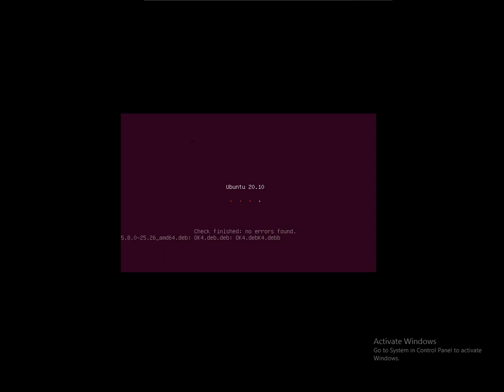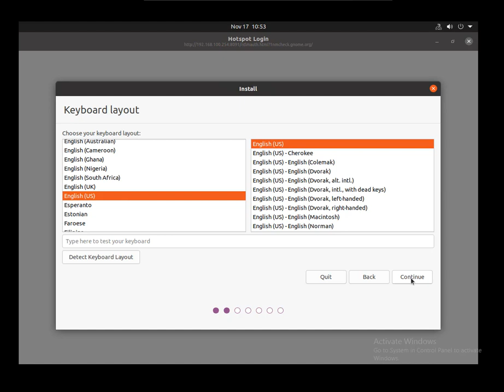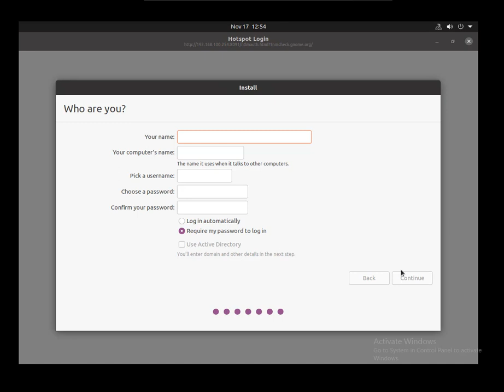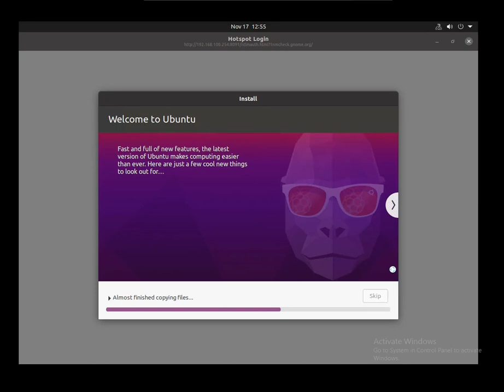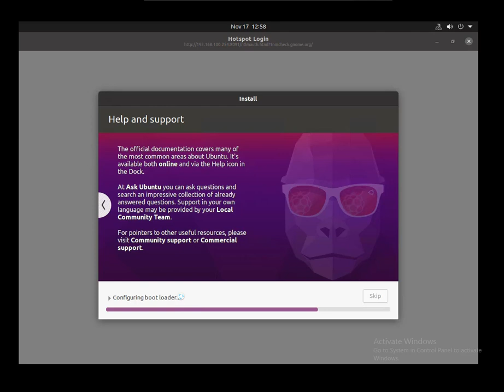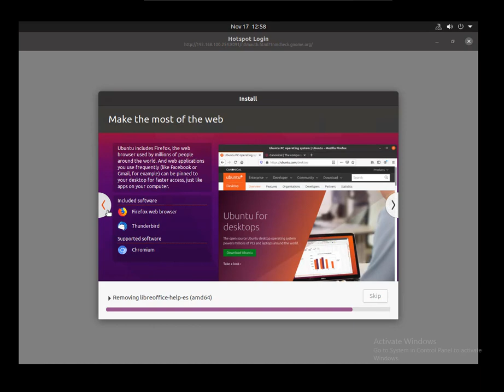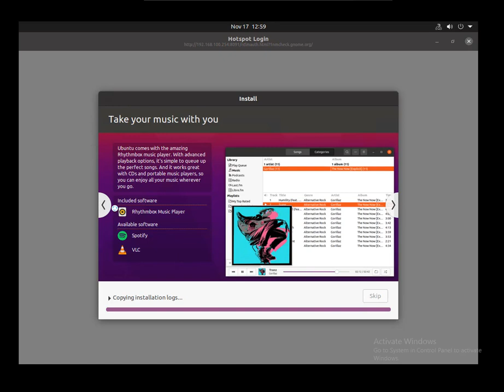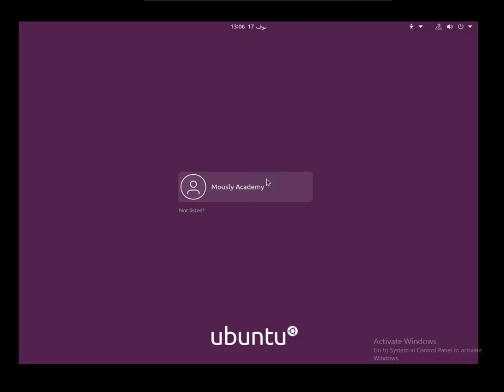001 - شرح تثبيت Ubuntu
تثبيت Ubuntu
الخطوات مكتوبة